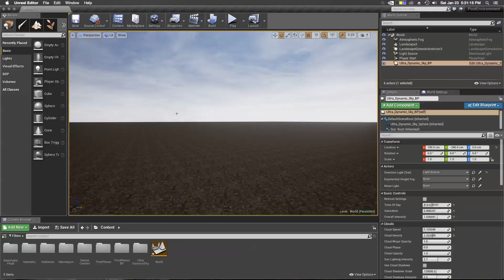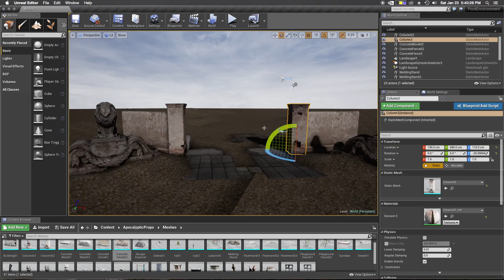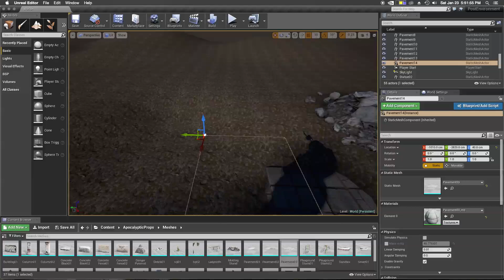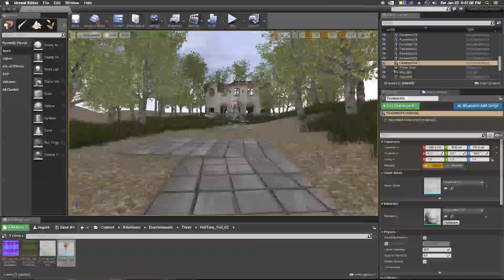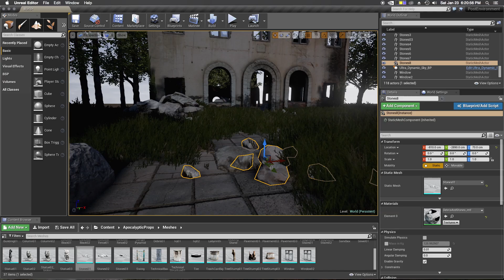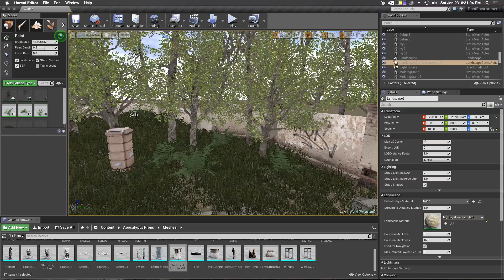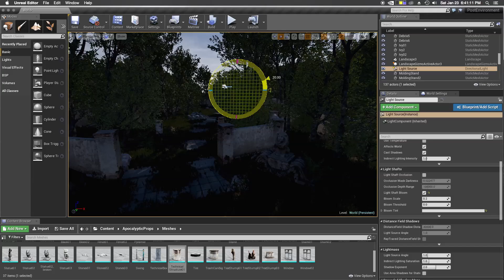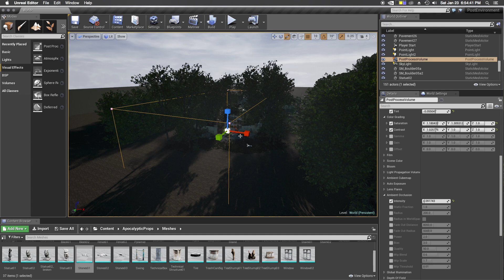Unreal Engine 4 Quick Environment/Scene Design (Ruined Mansion)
More work This is a scene made in UE4 in about two hours, not including assets or materials. You can get most of the assets used here on the Unreal Marketplace. I apologize for the low framerate at the end, I had a bit of trouble rendering this video. The actual scene plays out at about 65-75 fps, but this has been lowered after recording for some reason.

PC (Hackintosh) Specs:
Intel Core i7 4790k oc'd to 4.6 GHz
Gigabyte GTX 970 G1 Gaming
Gigabyte GA-Z97X-UD3H
32GB Corsair Vengeance
2x 2TB WD Blue